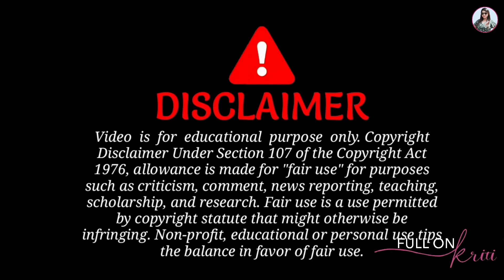Delhi Crime Season 2 - Best Web Series Of September 2022? @Netflix India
Delhi Crime Season 2 - Will it be a Blockbuster hit? Lets find out

I am Kriti Gupta. An avid traveller, ex-banker, explorer, and foodie at heart. I like to keep things simple. I've travelled to a few countries and have plans to explore many more countries and places.

My main objective is to make videos about the things that you can do to get a luxurious experience from your travel with a decent budget. All my reviews will be unbiased, true, and unfiltered.

Join me on this journey to make the best out of all your travels.